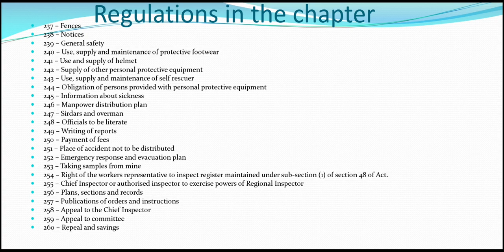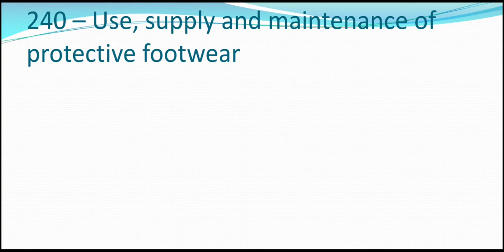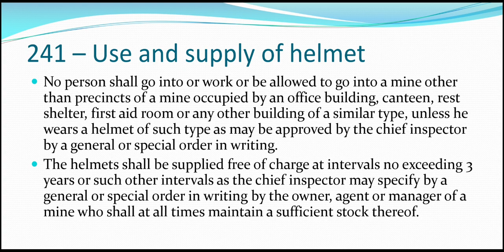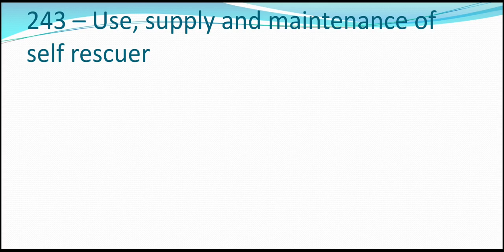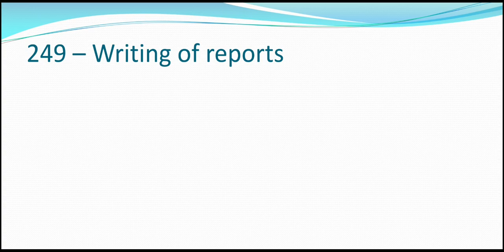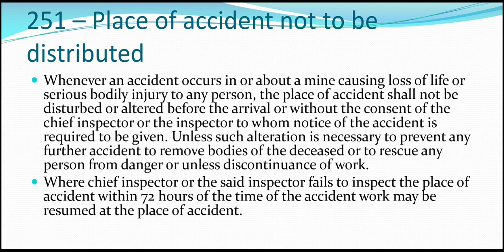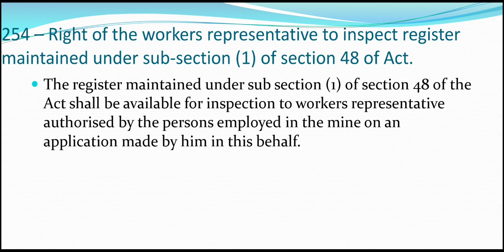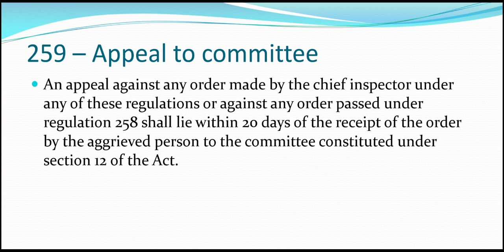CMR 2017 Miscellaneous || Chapter 17 || by Devendra Sir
👉 Mine Legislation Book By Devendra Sir

Hiiii Guys,
So today in this video we are going to discuss about some more extra regulations of the Miscellaneous Chapter of CMR 2017.